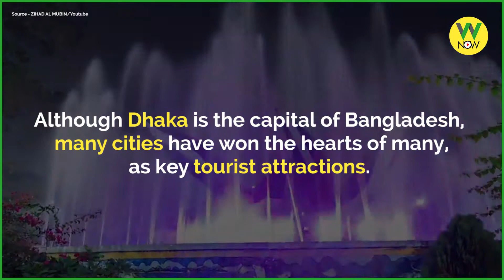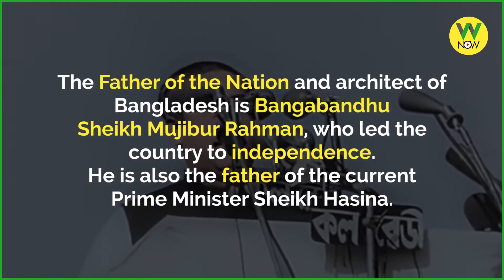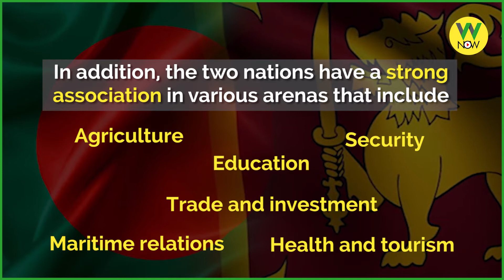Bangladesh Golden Jubilee